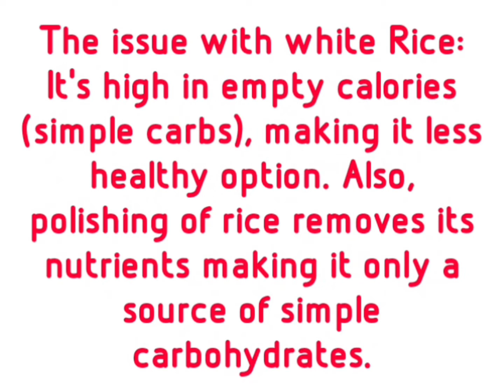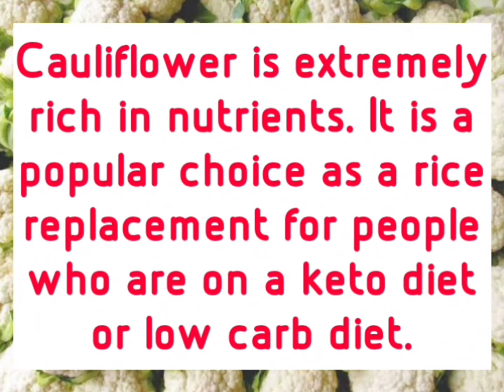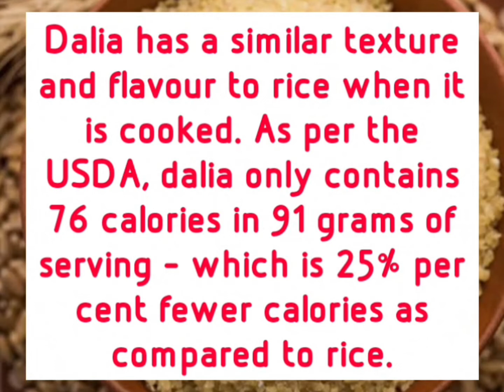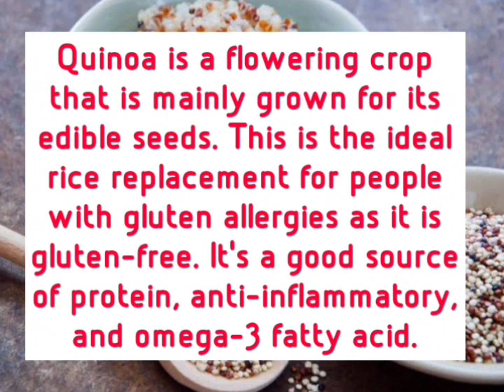Tired Of Eating Rice? | 7 Healthy Alternatives To WHITE RICE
There are many alternatives to rice that can help you meet your personal health goals or simply add variety to your diet.

Whenever you want to put rice aside and swap in something different, try one of the nutritious and diverse alternatives here.